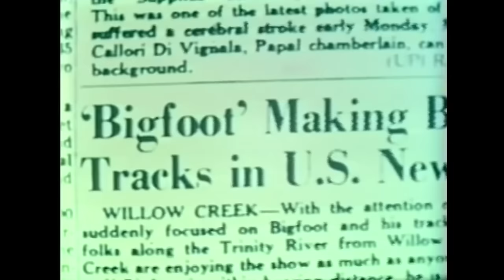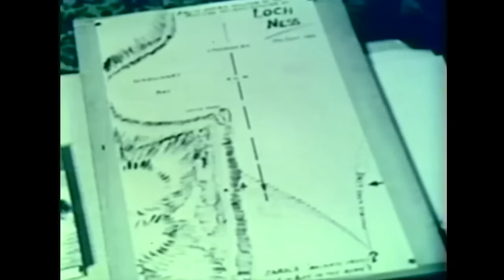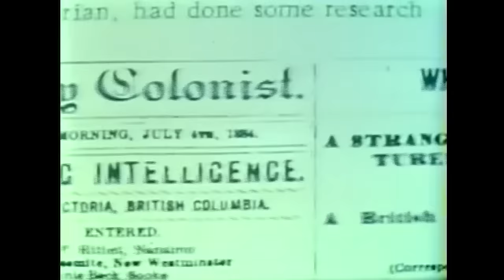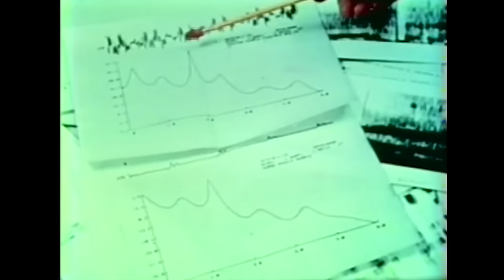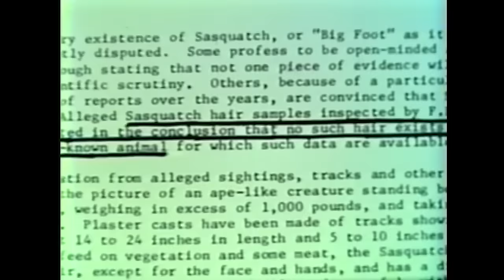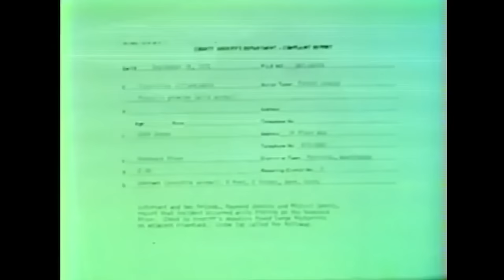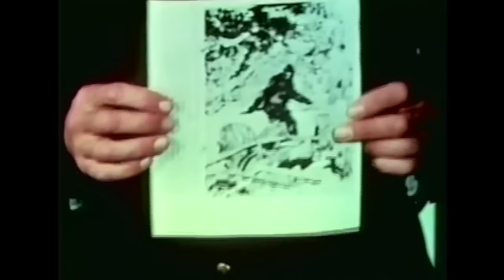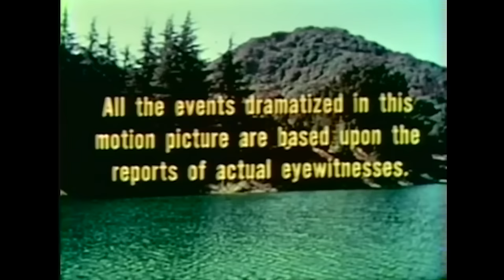Bigfoot Documentary I The Mysterious Monsters (1975) I Absolute Mysteries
Peter Graves examines a range of supernatural topics, including mysterious monsters Bigfoot, the Loch Ness monster and the Yeti, and also psychics and hypnotism.

Is the Loch Ness Monster real? Are there aliens out there? Where does Bigfoot buy his Jordans? Did the government invent dinosaurs to cover up the existence of Pokémon??

Absolute Mysteries is the perfect channel for all you factual mystery lovers out there!

Licensed by MVD.